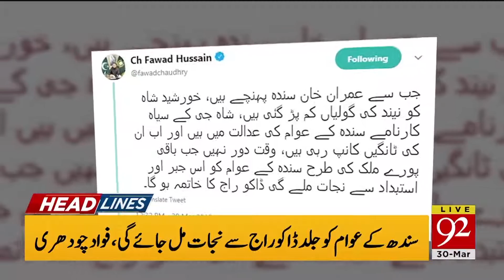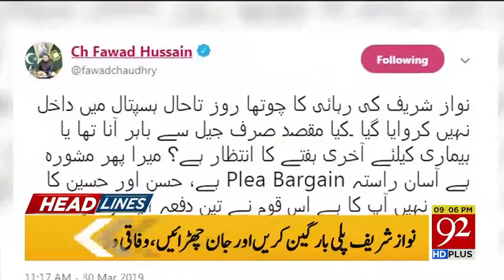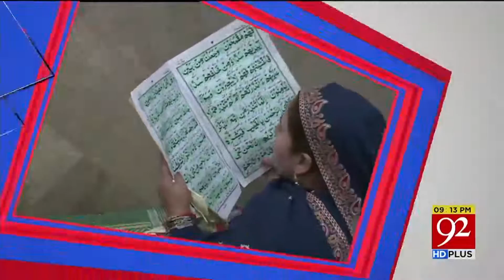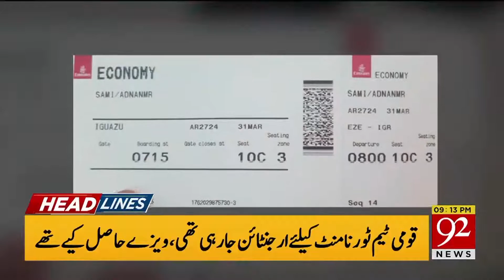Headlines | 4:00 PM | 30 March 2019 | 92NewsHDUK